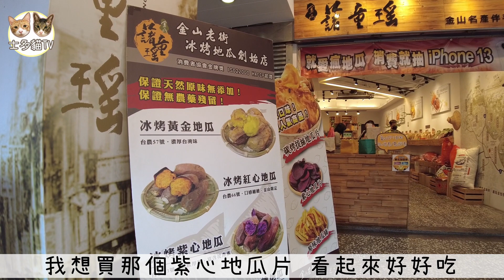【移民台灣生活】野柳現在變這樣！？逛金山老街吃廟口鴨肉 港人新手駕駛上路！｜貓奴與寵物移民紀錄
新手駕駛上路！發現野柳現在變成這樣！金山老街很好逛，但鴨肉實在有點名大於實啊